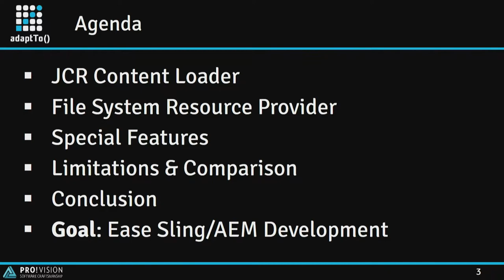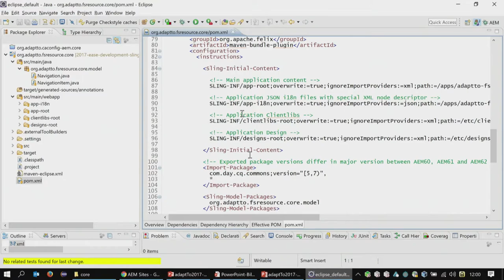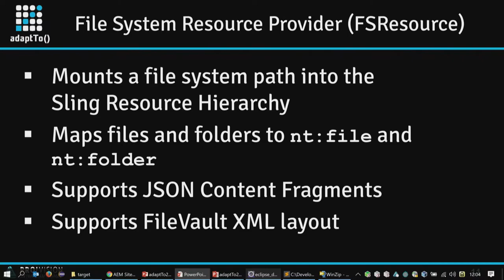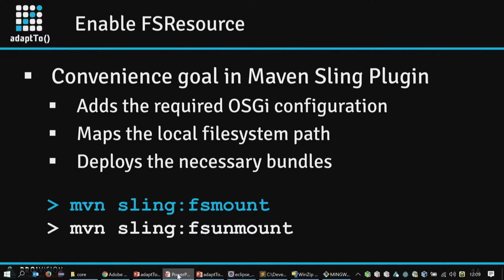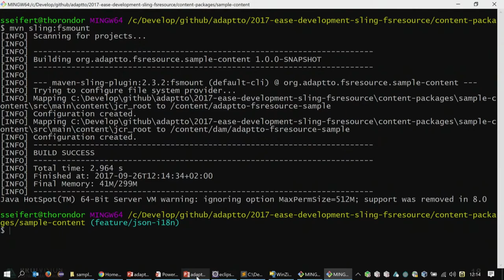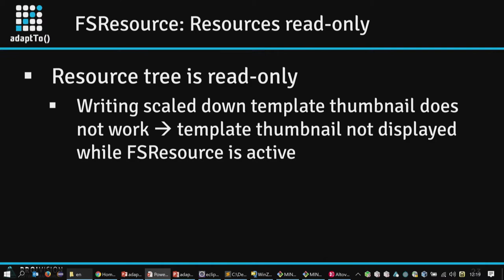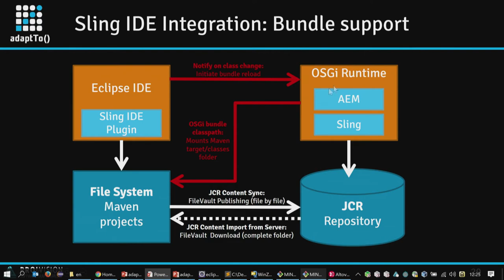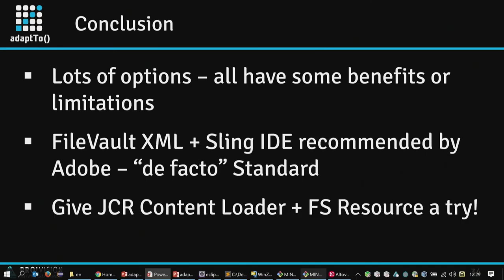Ease Development with Apache Sling File System Resource Provider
- Stefan Seifert

This talk shows you how to use the Apache Sling File System Provider to ease the development of Sling and AEM applications. It drastically reduces the development life cycle by instantly showing changes of your of application's content within your running instance. Unlike the Sling IDE tooling it does not depend on a specific IDE, you can use your favorite editor.